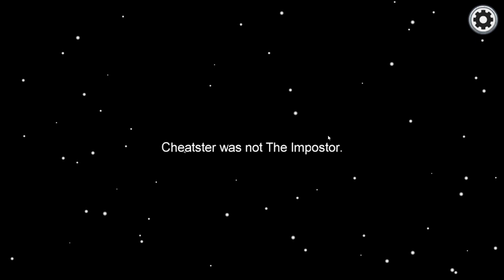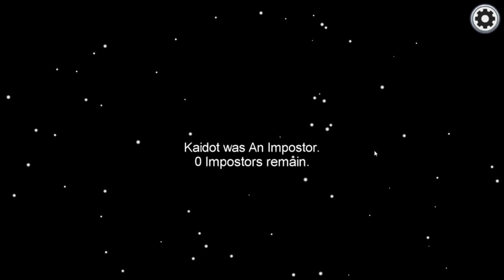Inkposters Among Us | Patreon Stream Highlights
In our Bi-Weekly Patreon Streams, we draw exclusive Character Stills, have private Dum Doodle sessions, have Watch-Along Parties, and even play games with you guys! Here's a highlight of one of our recent streams playing the viral hit, Among Us!